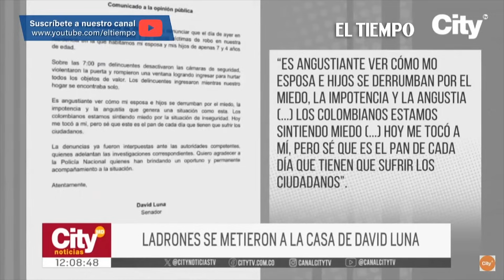David Luna denunció robo en su casa: “Es angustiante la impotencia” | El Tiempo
El senador de Cambio Radical David Luna, a través de sus redes sociales, denunció que el sábado a las 7 de la noche, una banda de ladrones ingresó a su residencia, en el norte de Bogotá, y logró hurtarle varios objetos de valor.